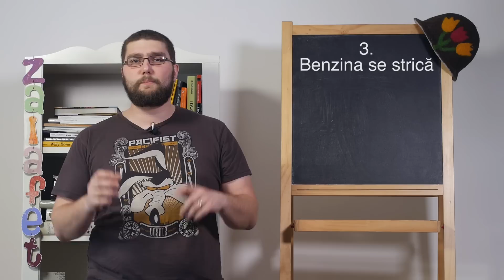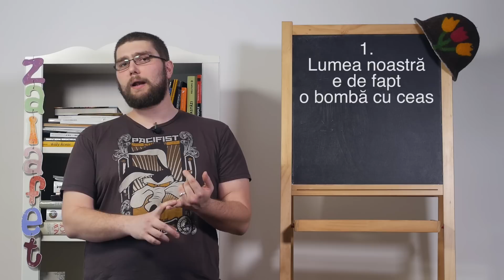5 chestii GREȘITE despre APOCALIPSĂ din filme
Fraților, după cum deja știți din filme, mai devreme sau mai târziu s-ar putea să ne ia pe toți Gaia, să belim carasu’, să mușcăm colectiv din clanță. Și, având în vedere că ne paște apocalipsa, ăștia de la Hollywood au avut grijă de noi și ne-au oferit, de-a lungul anilor, toate scenariile apocaliptice posibile ca să știm cum să ne descurcăm dacă avem norocul să facem parte din grupul mic de supraviețuitori. Din păcate toate filmele astea ne cam iau la mișto, în sensul că uită să menționeze câteva aspecte esențiale ale vieții într-o lume post-apocaliptică. Hai să le vedem:

    5. Apocalipsa va fi cea mai mică problemă a ta.
    Practic fiecare film despre apocalipsă poate fi rezumat în felul următor: Aproape toată omenirea a fost ucisă de _____ și acum supraviețiutorii trebuie să se lupte cu ____ și bineînțeles cu ceilalți supraviețuitori care sunt niște bulangii.
    E același film indiferent că în spațiu liber scrii zombii, cometă sau extratereștrii. În Walking Dead cea mai probabilă cauză de deces este să fi mâncat de zombii și pe locul doi e să te omoare ceilalți oameni. Cei care se adaptează cel mai bine la condițiile astea supraviețuiesc.
    Unele filme sunt despre o boală care a distrus aproape toată populația planetei, și, de fapt, așa ar trebui să se întâmple în toate scenariile de apocalipsă. Ca să înțelegi de ce, belește ochii la statistica asta: în medie, într-un război, o treime dintre morți vor muri împușcați, explodați etc. și două treimi vor muri de boală. 85% dintre soldații americani evacuați pe motive medicale din conflictele din orientul mijlociu au fost evacuați pe caz de boală, alta decât răni de război cum ar fi un glonț în ceafă. Asta înseamnă că, dacă vine apocalipsa peste tine și spitalele și medicamentele dispar e mult mai probabil să te killărească gripa decât să te mănânce tanti Gina, devenită între timp Zombie Gina. Dacă suferi de astm, diabet sau alte boli care necesită îngrijire permanentă poți să-ți iei adio încă de la primul  zombi pe care o vezi.
    În universul Walking Dead, în loc să dai peste oameni care îți zic: “Zombii mi-au mâncat familia”, mult mai probabil ar fi să dai peste unii care să-ți zică “Mi-a murit familia pentru că erau zombii în farmacia inimii Catena și nu am mai putut face rost de pastile”

4. Supraviețuitorii nu vor deveni o gloată de criminali violatori.

3. Benzina se strică

 2. Nu mai știi cum să te hrănești

1. Lumea noastră e de fapt o bombă cu ceas